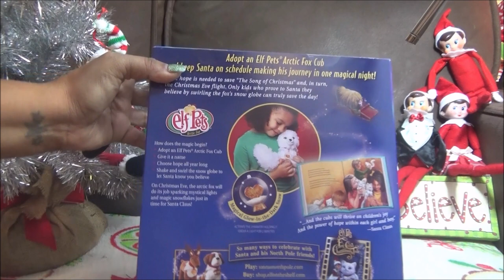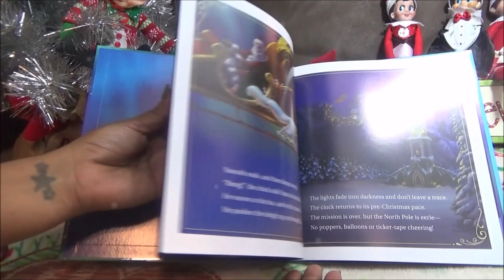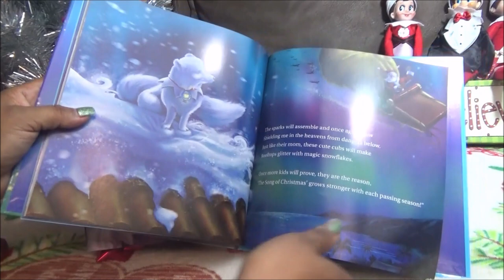Elf on the Shelf Arctic Fox Tradition (Spanish)